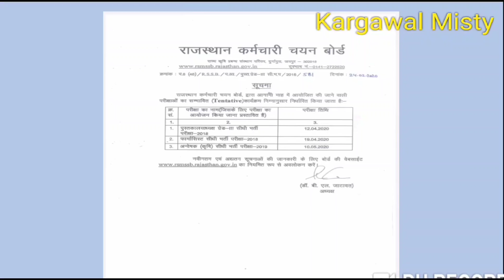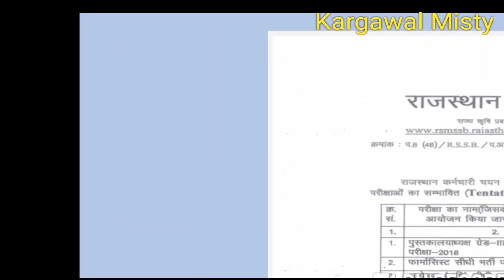Exam Date Declared**लाइब्रेरियन ग्रेड III/फार्मासिस्ट /अन्वेषक (कृषि)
kargawal misty RSMSSB अधिनस्थ बोर्ड जयपुर के द्वारा जारी की गई विभिन्न परीक्षाओं की परीक्षा दिनांक
यह परीक्षा दिनांक संभावित
kargawal misty
लाइब्रेरियन ग्रेड थर्ड परीक्षा 2018
फार्मासिस्ट परीक्षा 2018
अन्वेषक कृषि विभाग परीक्षा